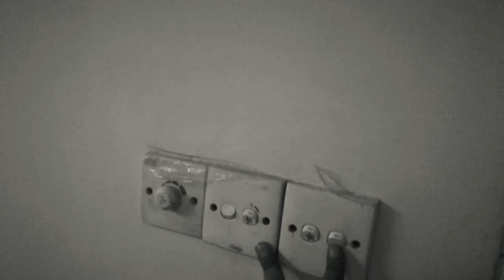2018 New Year's Eve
7/15, block B Lalmatia